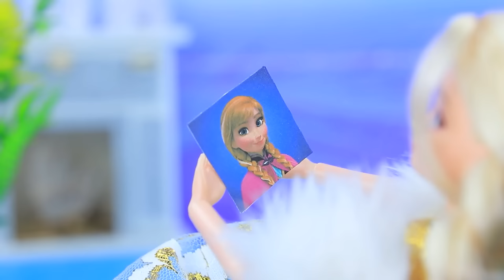La Rica Elsa y la Pobre Anna con sus Bebés / 32 Manualidades de Frozen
¿Cómo se las arreglan Elsa y Anna con los niños? Descubrámoslo juntos en nuestro nuevo video.